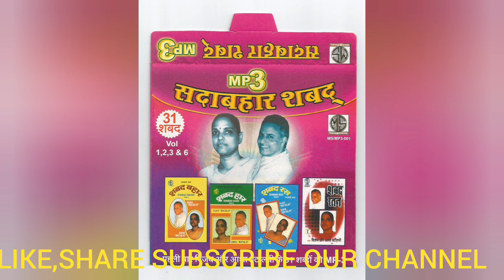रूहानी भजन*दरस बिन दूखन लागे नैन*रूहानी भजन के लिए चैनल को सब्सक्राइब करें VIDEO NO 371,SONG NO 11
सुप्रभात संगीत कंपनी मुंबई प्रस्तुत करते है रूहानी भजन
 *दरस बिन दूखन लागे नैन  * VIDEO NO-371 SONG NO-11
ALBUM:- SADHABHAR SHABAD MP3 VOL -1
SINGER:- VIJAY BATALVI
BAANI :- SANT MEERA BAI
PL.
DON’T
FORGIVE
AND
OUR
CHANNEL
AND
PRESS
BELL
ICON
TO
GET
INFORMATION
UPCOMING
SONG